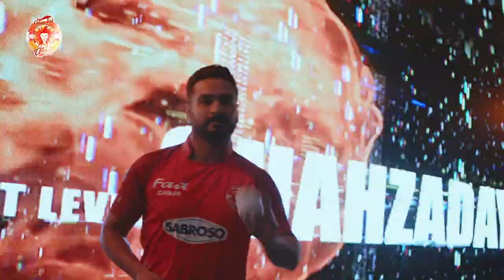Islamabad United Anthem | Ufone 4G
Have you added the anthem of the year to your playlist yet?
Rooting for Islamabad United ke Shahzaday all the way!
We can't get enough of this awesomeness so here we are one more time to topup your feed!